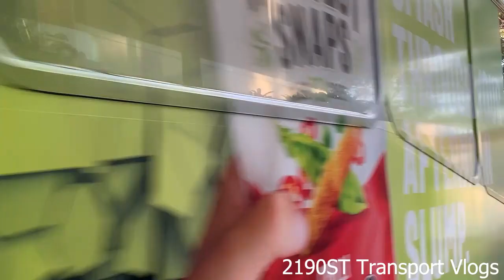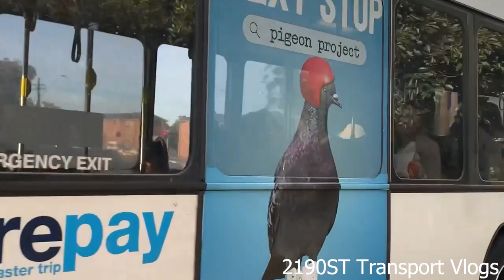2190ST Transport Vlog 424: [Transdev John Holland] Eastgardens Bus Spotting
[Transdev John Holland] Joel films a variety of buses at Eastgardens,
In Request for  @jimgetsos9517

Taken: 30 May 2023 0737Hrs to 0847Hrs

You may have seen others, including admin, taking photos and/or post in the transport network. We are transport enthusiasts who have a strong interest in the Sydney transport industry.